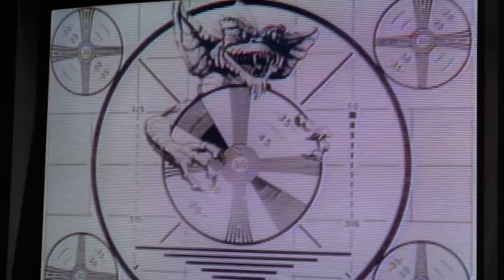Gremlins VS Gremlins 2: The New Batch : Movie Feuds ep162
The Gremlins movies are charming, funny and at times scary. They are timeless pictures that capture the creativity of Hollywood filmmaking. Gizmo also happens to be one of the cutest creations of all time, right up there with Pikachu. Adam looks back fondly on these two films and gives the pros and cons of each. As always, you are encouraged to do the same in the comments below and make sure to vote for your favorite Gremlins movie on Movie Feuds!